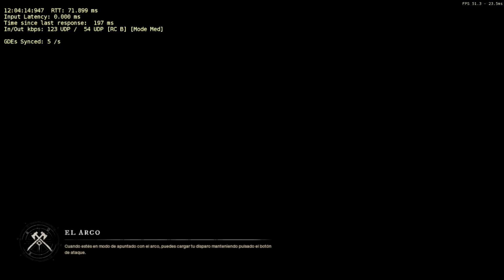NEW WORLD alludando a (elkrelk)en mutada (m3) junto a los chicos para que pueda progresar con sus GS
muy buenas, en este video alludamos a nuestro amigo elkrelk a farmear fragmentos umbrios para que a su vez de esta forma pueda ir suviendo los ((gs)) de su equipo y armas.